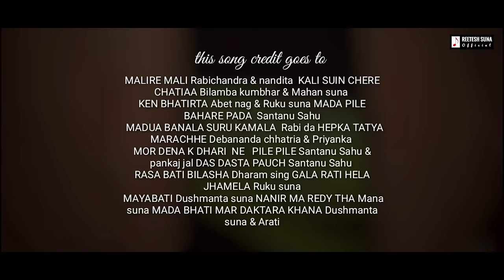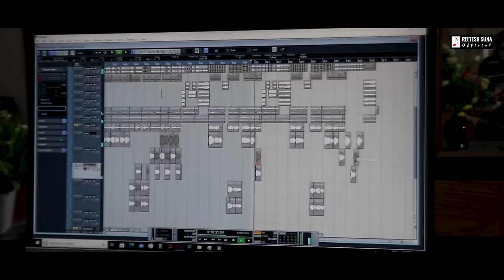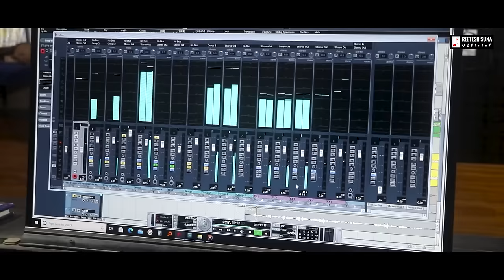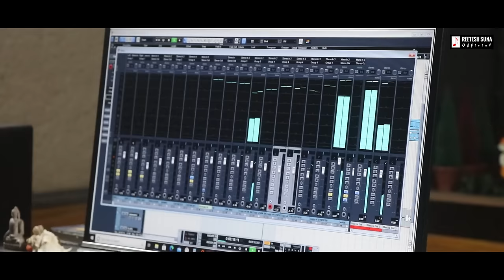MADUA MASHUP | REETESH SUNA | ANAMIKA ACHARYA | NEW SAMBALPURI SONG | REETESH SUNA OFFICIAL | 2022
Song Description.

Audio Credits:-

* Song- Madua (ମଦୁଆ)

* Singer- Reetesh Suna & Anamika Acharya

* Producer- Reetesh Suna

* Music Label- Reetesh suna official

* Coordinators- TINKU DEEP

Audio Original Creater :-

MALIRE MALI Rabichandra & nandita  KALI SUIN CHERE CHATIAA Bilamba kumbhar & Mahan suna
KEN BHATIRTA Abet nag & Ruku suna MADA PILE BAHARE PADA  Santanu Sahu
  MADUA BANALA SURU KAMALA  Rabi da HEPKA TATYA MARACHHE Debananda chhatria & Priyanka
MOR DENA K DHARI  NE   PILE PILE Santanu Sahu & pankaj jal DAS DASTA PAUCH Santanu Sahu
RASA BATI BILASHA Dharam sing GALA RATI HELA JHAMELA Ruku suna
 MAYABATI Dushmanta suna NANIR MA REDY THA Mana suna MADA BHATI MAR DAKTARA KHANA Dushmanta suna & Arati

REETESH SUNA OFFICIAL
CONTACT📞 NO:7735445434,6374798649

--All Copyright Reserved By VIDEO REETESH SUNA OFFICIAL

ମୋର ସମସ୍ତ ବନ୍ଧୁ ମାନଙ୍କୁ ଅନୁରୋଧ ଯଦି ଆପଣମାନଙ୍କୁ ଏଇ ଭିଡ଼ିଓ ଟି ଭଲ ଲାଗେ ତେବେ ଦୟାକରି ମୋର ଏଇ ଚ୍ୟାନେଲ କୁ SUBSCRIBE କରନ୍ତୁ ଏବଂ ପରବର୍ତ୍ତୀ ଭିଡ଼ିଓର ସୂଚନା ପାଇଁ ପାଖରେ ଥିବା ବେଲ ଚିହ୍ନ କୁ ଛୁଅନ୍ତୁ..ଏହି ସେବା ସମ୍ପୂର୍ଣ୍ଣ ମାଗଣା ଅଟେ..ଆପଣଙ୍କର SUBSCRIPTION ମୋ ପାଇଁ ପ୍ରେରଣା ହେବ...ଆପଣମାନଙ୍କର ମନୋରଞ୍ଜନର ସାଥୀ ମୁଁ Reteesh Suna.ଧନ୍ୟବାଦ...l

This content is copyright to  Reetesh Suna Official YouTube channel. Legal action will be taken against those who violate the constant of this following material presented